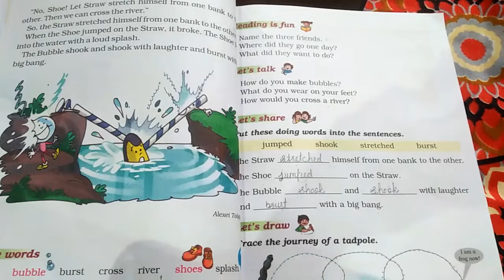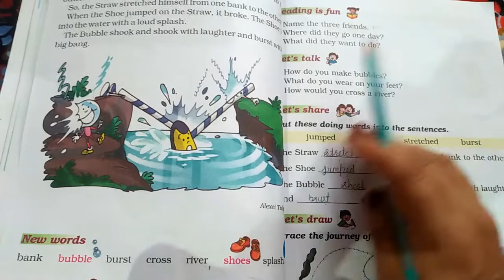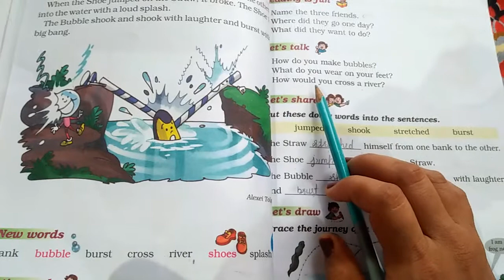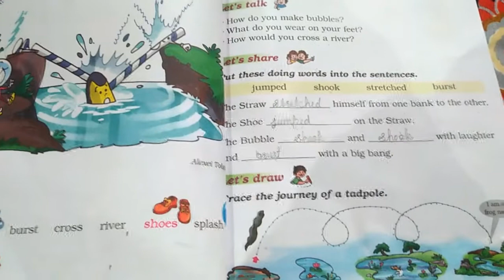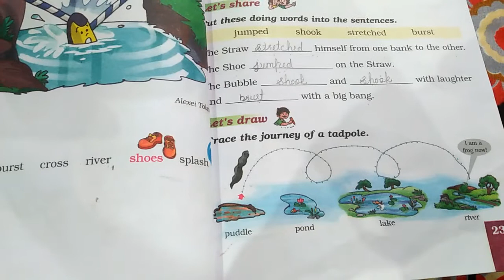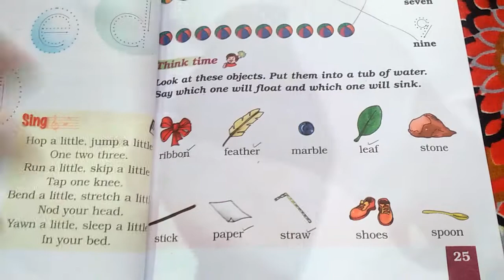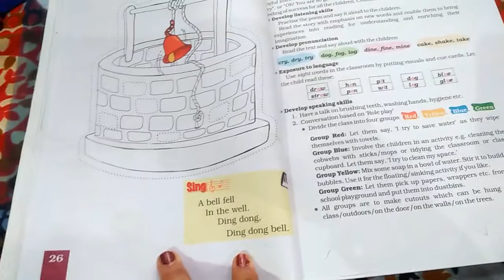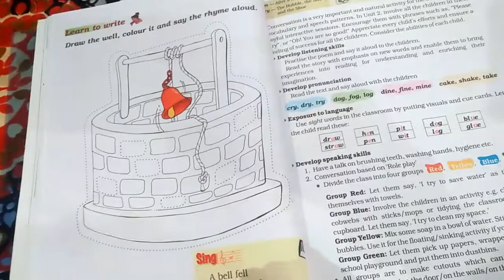Ncert english exercise of the lesson the bubble, the straw, the shoe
All exercises